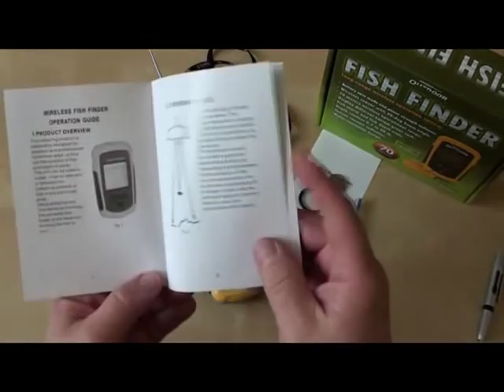Sonar ET Outdoor Wireless